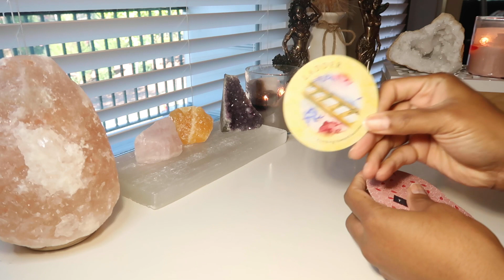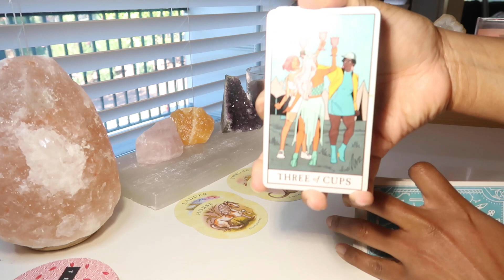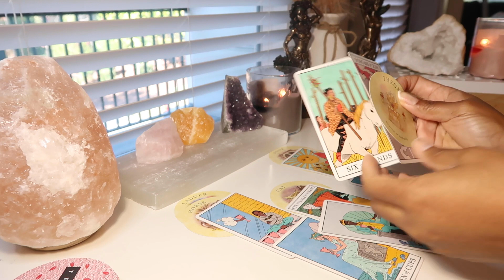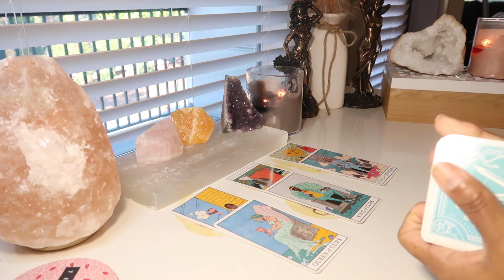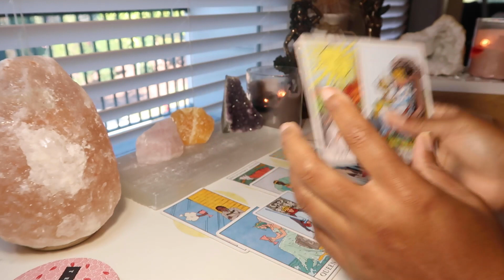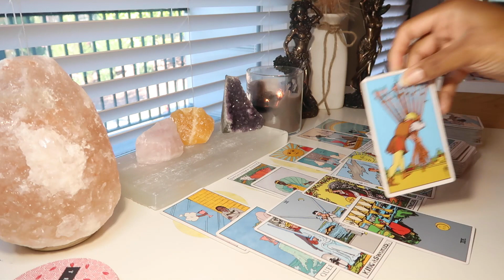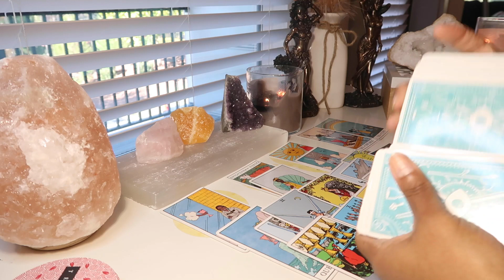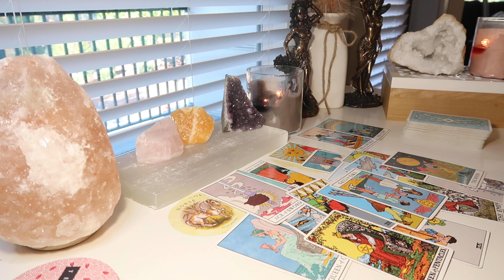CANCER💗THIS PERSON HAS TRIED IT THREE TIMES-THERE WILL BE A FOURTH ATTEMPT ON YOU- PAY ATTENTION